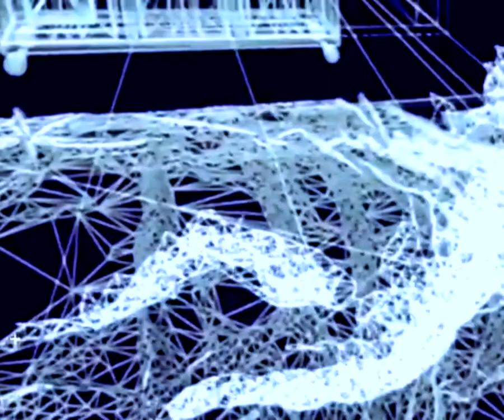X- perimenta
Vision subjective du festival
EXPERIMENTA 2016 - CEA de GRENOBLE